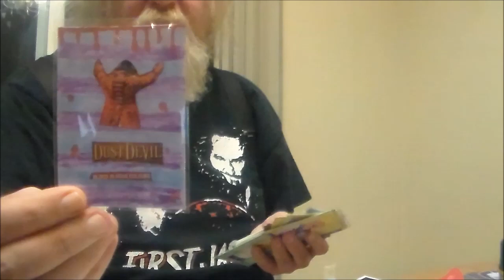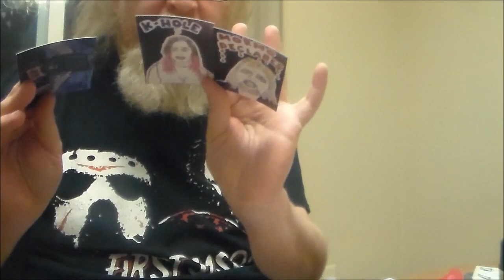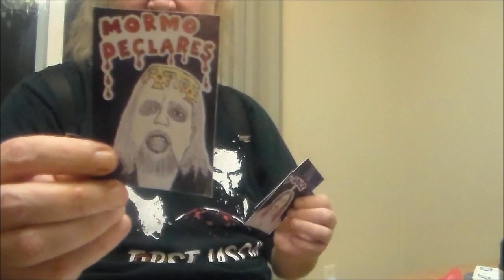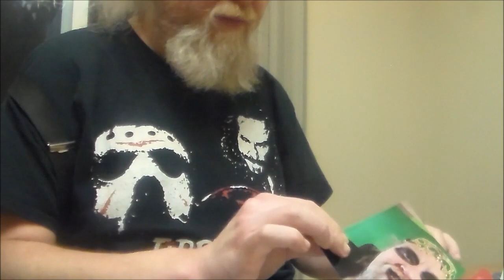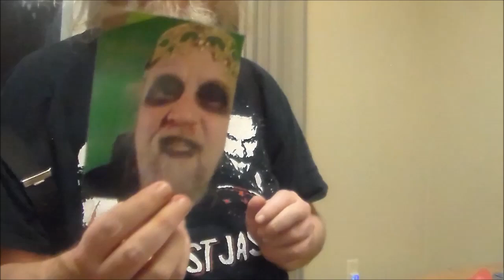Mixed Media Art Card Sale Packaging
Thanks @calicat420